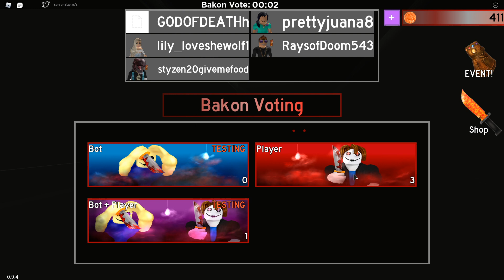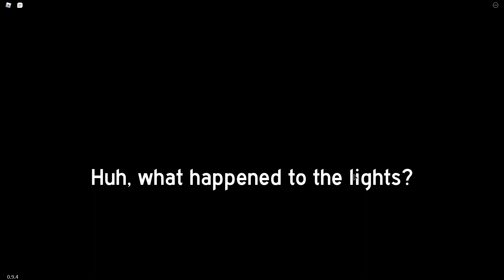Playing Bakon with Fran ROBLOX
Today we were playing bakon!